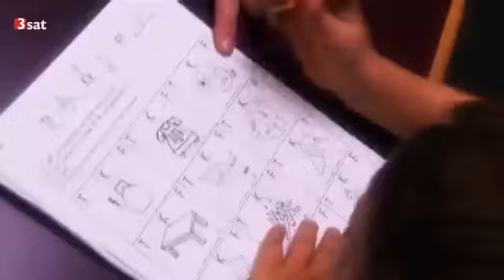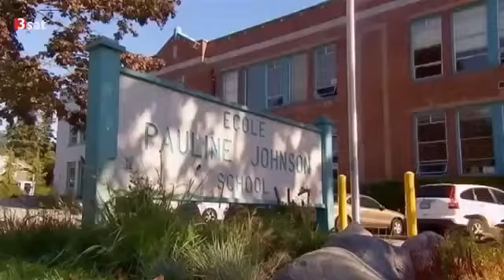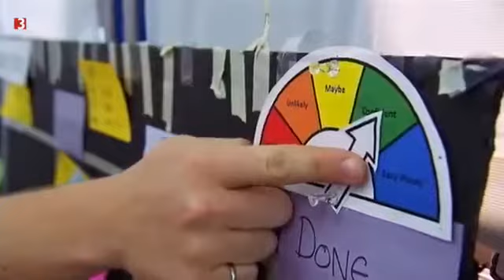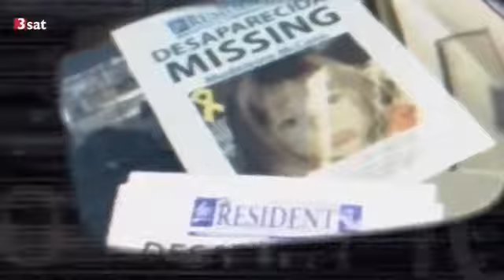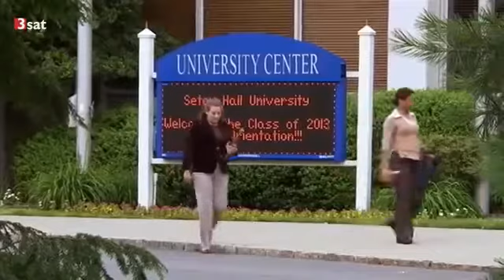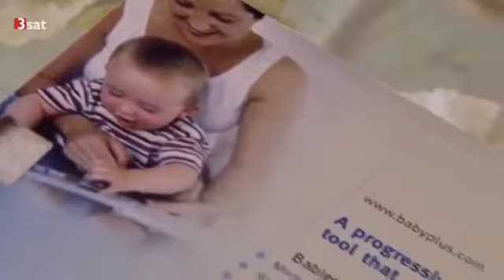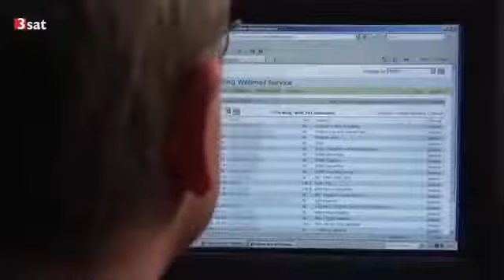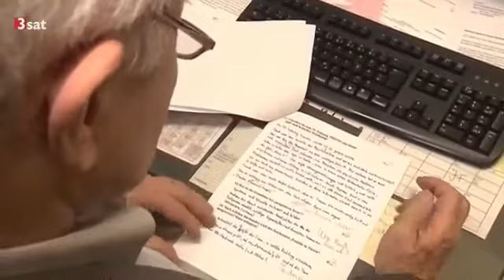Die Liebe, der Sex & Ich - Generation WHAT (Doku D 2016)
Wenn Mama und Papa nur das Beste wollen: Kinder von heute sind in einer Art und Weise, wie sie wohl noch keine Generation zuvor erlebt hat, überbehütet.

Die Generation Y, das sind die um die 30-Jährigen, die jetzt in die Arbeitswelt eintreten. Die meisten sind gut ausgebildet - Abitur und Studium. Ihre Erwartungen.

Virtual Servers from ▻ The best DDoS-Protection ▻ SSD powered ▻ 24/7 Technical Support.

Welche Freiräume sind für Kinder wichtig und welche Folgen kann die dauerhafte "Überbehütung" haben? Wir haben Experten gefragt und uns einige Statistiken zu diesem Thema angesehen.